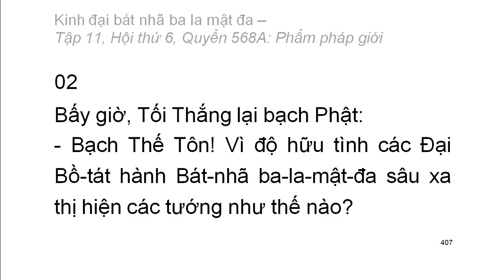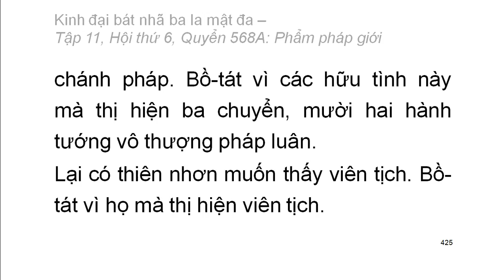Quyển .../600: Kinh đại bát nhã ba la mật đa (tiếp)